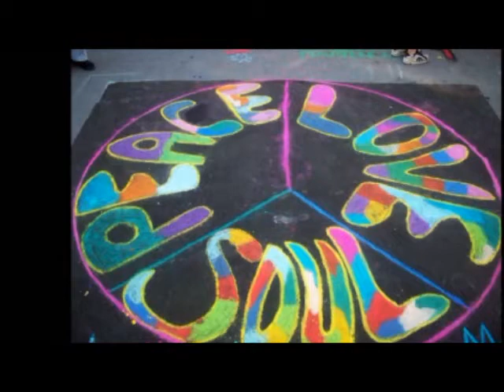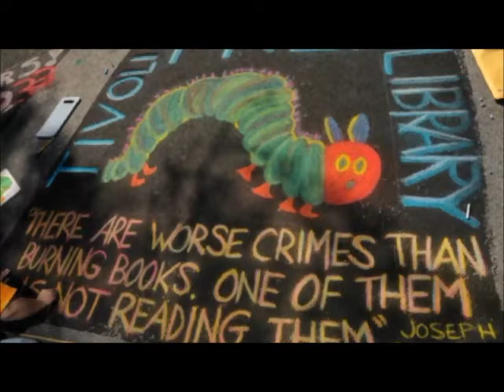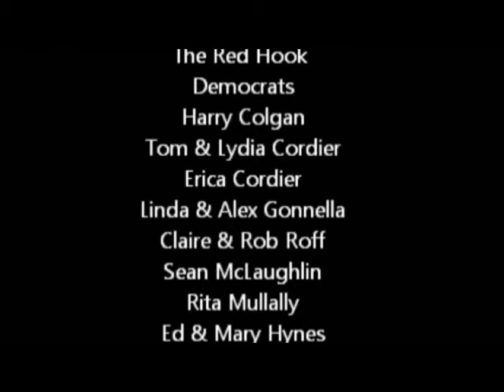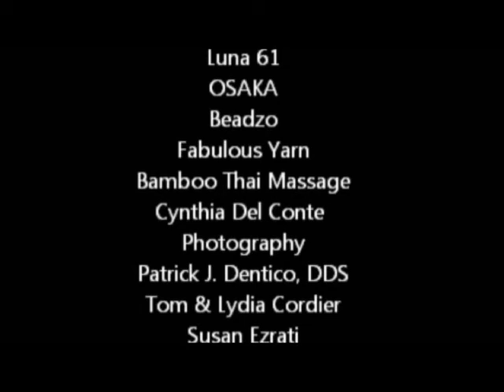Tivoli Street Painting fest.Documentry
A Documentry made by Joe Tobin of The Acoustic Medicine Show, showing street painters, paintings, musicians, to original music that was performed live that day in Tivoli New York 2009.